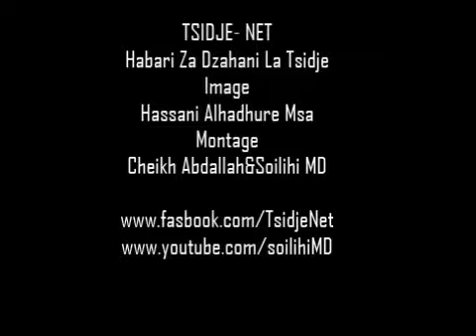TARAWiH MASDJID MBABA SIBORONI -RAMADAN 2015 A TSIDJE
Prière TARAWIH du 8ème Nuit du mois de Ramadan 2015 à Tsidjé, dans la Mosquée Mbaba Siboroni, quartier Hananika.
Prière guidé par Ustadh Imam Ali Ibrahim (Oukash)